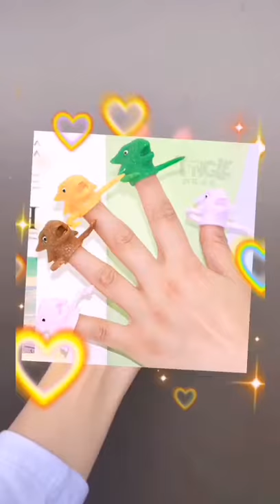Finger holster doll